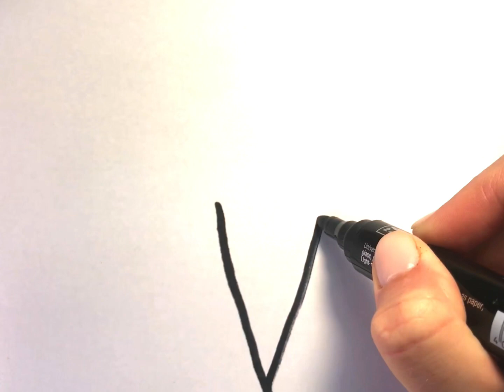Ice cream drawing / How to draw a cute ice cream